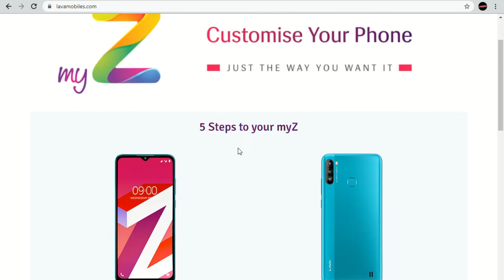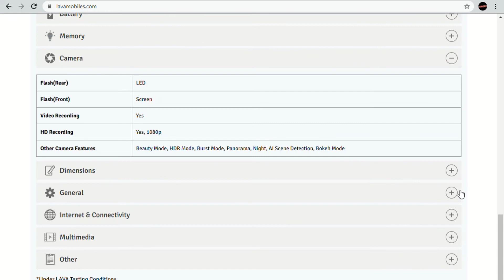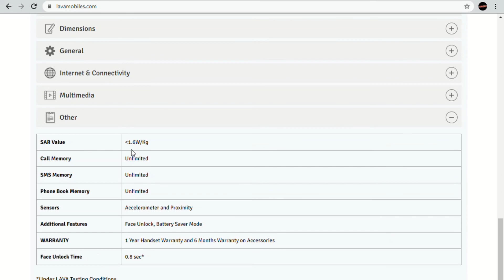World's First Customizable Smartphone Is Here *Lava MyZ*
Hello Friends !!!
Lava laa rha hai World's First Customizable Smartphone. Ish phone mein aap  Rear Camera, Selfie Camera, RAM, ROM, aur Color ko choose kar sakte hai
Lava MyZ Smartphone Specification
➡ Helio G35 Octacore Processor
➡ 6/5inch HD+ Display
➡ 8MP/16MP Selfie Camera
➡ 13MP+2MP/13MP+5MP+2MP Rear Camera
➡ 2GB/3GB/4GB/6GB RAM
➡ 32GB/64GB/128GB Storage
➡ 5000mAh Battery